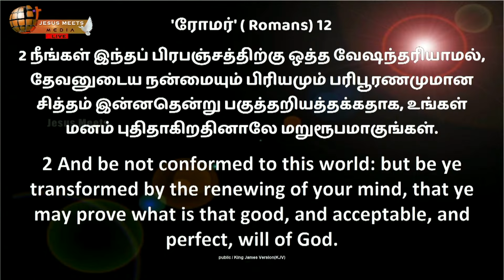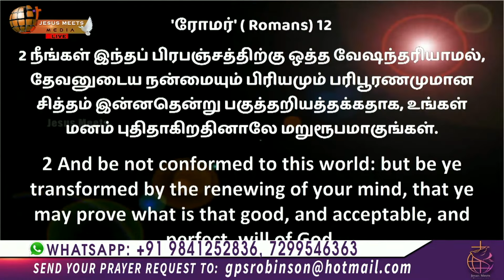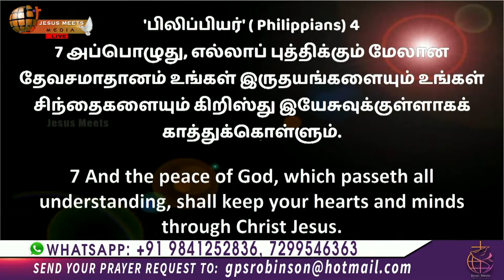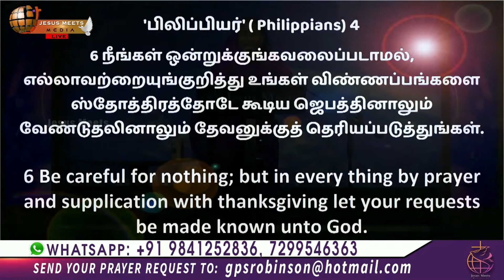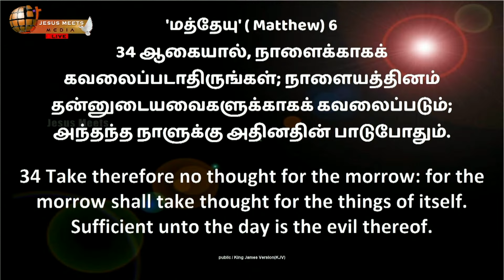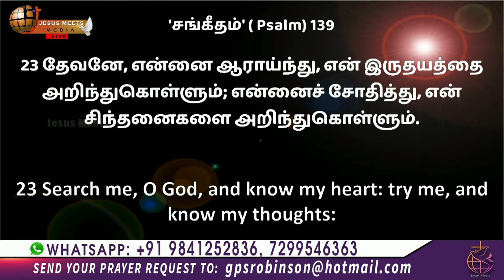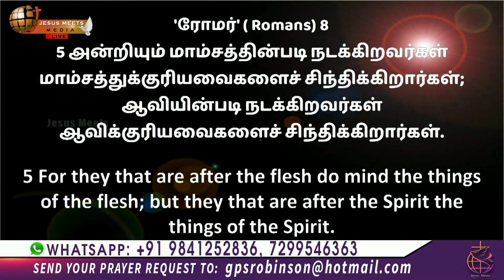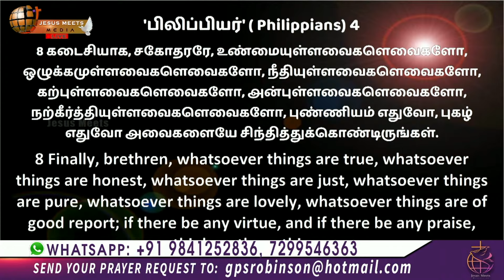தேவ சித்தத்தை அறிய விருப்பமா ? | Sis.Christina Robinson | Jesus Meets Ministries